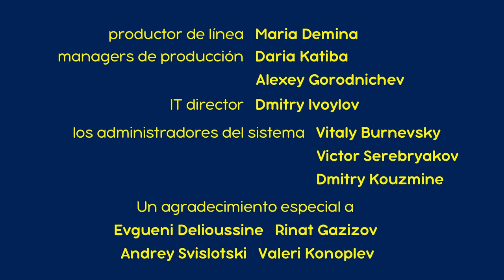Masha y el Oso - ¡No traspasar! (Capítulo 12)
Más capítulos en Clan TV

El Oso espera pacientemente recoger la cosecha de las zanahorias. Y la liebre hambrienta también. Al Oso se le ocurre una solución que parece brillante: hacer que Masha ahuyente a la liebre molesta de su jardín. Pero su plan sale de manera completamente diferente a la esperada.

You Tube Kids. Descárgala ahora!

creado por (created by) Oleg Kuzovkov
escrito por (written by) Oleg Kuzovkov
dirigida por (directed by)  Marina Nefedova
"producido por (produced by)
Oleg Kuzovkov
Dmitry Loveyko "
"Masha – Giselle Nieto con Alina Kukushkina
el Oso – Boris Kutnevich"
música por (music by) Vasily Bogatyrev
diseño de sonido por (sound design) Boris Kutnevich

versión en Español ADR grabación (english version ADR recording) Gabriel Verger
"director de arte (art director) Ilya Trusov"
"diseño de caracteres adicionales (additional characters design) Marina Nefedova"
"artistas digitales (digital artists)
Elena Zatcepina
Yulia Ivashkina
Natasha Konstantinova
Natasha Cherkasova
Tatyana Shloma"
"Supervisores de animación (animation Supervisors)
Alexey Borzykh, Maxim Grinatz, Alexander Yakimenko, Leon Estrin"
"animadores (animators)
Senior Director Técnico (Senior TD) Marat Kedrov
"Senior Director Técnico
 de iluminación (Senior lighting TD) Alexey Mikhalko"
"El Director Técnico
de Iluminación (lighting TD) Pavel Ledin"
"los artistas de iluminación (lighting artists) Dmitry Korshunov
Oleg Dymov
Elvir Shariffullin"
editado por (edited by) Marina Nefedova
"modelado 3D (3D modelling) Andrey Lopatin
Alexey Borzykh
Sergey Sharygin
Maxim Grinatz
Igor Bychkov "
"rigging (rigging)
Maxim Grinatz
Igor Bychkov"
"efectos especiales (special effects)Igor Bychkov"
"composición (compositing)
Roman Babanov
Sergey Vasilenko
Anton Novikov
Marat Kedrov "
productor de línea (line producer) Maria Demina
"Managers de producción (production managers)
Daria Katiba
Alexey Gorodnichev"
"IT director (IT director)
Dmitry Ivoylov"
"los administradores del sistema (system administrators)
Vitaly Burnevsky
Victor Serebryakov
Dmitry Kouzmine "
Un agradecimiento especial a Evgueni  Delioussine, Rinat Gazizov, Andrey Svislotski, Valeri Konoplev
"Producido por – Art & Science Productions, LLC
Productora– Marina Ratina
La Traducción y adaptación del texto - Polina Vasiliev Roberto Leni
Directora de voz– Marina Ratina
Estudios de doblaje – Soundchef Studios, Hollywood
Ingeniero de grabación – Gabriel Verger "